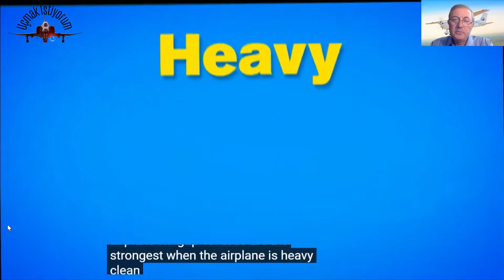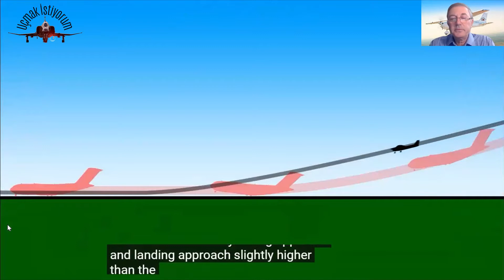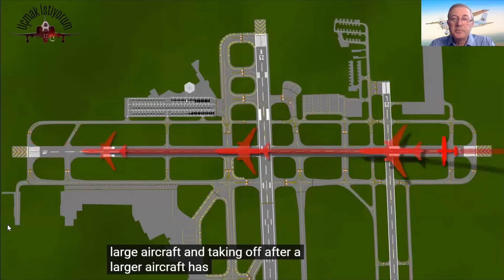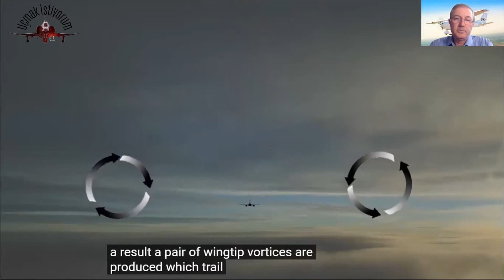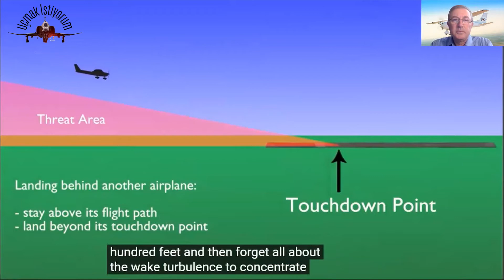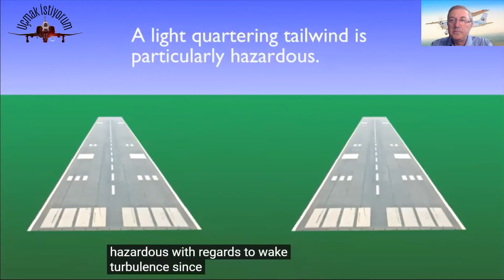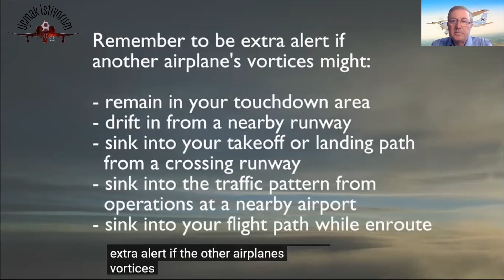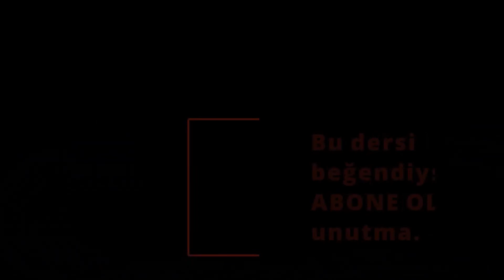✈𝐕𝐎𝐑𝐓𝐄𝐊𝐒 𝐍𝐄𝐃İ𝐑- 2 (İngilizce Videolar): Wake Turbulence, Wake Vortex, Wing Tip Vortex Nedir?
Principles of Flight / Aerodynamics / Vortex 2.Bölüm : Vortex Nedir - Vorteks Nedir - Kanat Ucu ve Firar Kenarı Girdapları Nedir? Wake Turbulence, Wake Vortex, Wing Tip Vortex, Trailing Edge Vortices Ne demektir?

Bu video içeriğinde uçakların oluşturduğu kanat ucu girdapları ve bunlardan nasıl kaçınılması gerektiği detaylı bir şekilde anlatılmıştır. Uçaklar kanatlarının ucundan hava girdapları oluşturur ve bu girdaplar büyük uçaklarda daha belirgindir. Bu durum özellikle ağırlıklı, temiz konfigürasyonda ve düşük hızda (kalkış ve iniş anlarında) geçerlidir. Kanat ucu girdapları genellikle 300 ila 500 feet dakika hızla aşağı doğru hareket eder ve yaklaşık 900 feet aşağısında düzleşir ve zamanla dağılır.

Uçaklar bu girdaplara maruz kaldığında ani türbülans ve kontrolsüz dönüşler yaşayabilirler. Bu nedenle büyük uçakların kalkış ve iniş rotalarından uzak durmak, veya bu rotaları kullanacaksa kalkıştan önce veya inişten sonra belirli bir süre beklemek önemlidir. Ayrıca, uçuş sırasında ve trafik deseninde de dikkatli olunmalıdır çünkü başka uçakların girdapları da risk oluşturabilir. Bu video, pilotların bu gizli tehdidi nasıl görselleştirebileceklerini ve kaçınabileceklerini öğretmek için detaylı bilgiler sunar.

- *Wake Turbulence Tanımı:* Her uçağın havada uçarken arkasında bıraktığı türbülans olarak tanımlanan wake turbulence, su üzerinde bir hızlı tekne geçtiğinde oluşan dalgalar gibi, uçakların kanat uçlarından kaynaklanan spirallerle oluşur.

- *Vorteks Gücü:* Uçağın ağırlığı, hızı ve yapılandırmasına bağlı olarak wingtip vortices'in gücü değişir. En güçlü vorteks, uçak maksimum ağırlıkta, temiz bir konfigürasyonda ve yavaş hızda uçarak yüksek bir saldırı açısı gerektirdiğinde oluşur.

- *Wake Turbulence'ten Kaçınma Yöntemleri:* Wake turbulence'ten kaçınmak için; diğer uçakların uçuş yolunun altından uzak durmak, kalkış öncesi büyük bir uçağın kalkış noktasından önce kalkmak, ve iniş sırasında diğer uçağın iniş noktasını aşmak önerilir.

- *Havacılık İletişimi:* Havacılık kontrol otoritesi (ATC), uçuş esnasında wake turbulence ile ilgili bilgi verir ancak bu durumun önlenmesi tamamen pilotun sorumluluğundadır. Pilotlar, gerektiğinde go-around yapmaktan çekinmemelidir.

- *Jet Wash ve Rotor Wash:* Hafif uçakların, jet uçakları ve helikopterlerin arkasında oluşturduğu jet wash ve rotor wash gibi türbülanslara karşı dikkatli olunmalıdır. Bu tür durumlarda, yeterli mesafelerin bırakılması önerilir.

*Videoda ki önemli noktalar şunlardır:*
✈️ Wake türbülansı, uçağın kanat uçlarında oluşan girdaplar nedeniyle meydana gelir.
🌪️ Büyük uçaklar daha güçlü wake türbülansı oluşturur.
🚧 Wake türbülansı, kalkış ve iniş sırasında özellikle tehlikelidir.
⚠️ Wake türbülansını önlemek için büyük uçağın uçuş yolundan uzak durun.
🚁 Uçakların yanı sıra helikopterlerin de wake türbülansı oluşturduğu unutulmamalıdır.

*Videodaki ana konu başlıkları ve zaman damgaları:*
- *(00:00)* Giriş
- *(01:06)* Wake Turbulence Nedir?
- *(02:09)* Wingtip Vortices'in Gücü
- *(03:16)* Wake Turbulence'ten Kaçınma Yöntemleri
- *(04:45)* Wake Turbulence ile Karşılaşma Durumunda Yapılması Gerekenler
- *(06:17)* Vortekslerin Davranışı ve Düşme Hızı
- *(09:05)* Uçuş Yolu Üzerindeki Tehditler
- *(10:43)* ATC İletişimi ve Pilot Sorumluluğu
- *(11:47)* Jet Wash ve Rotor Wash ile İlgili Dikkat Edilmesi Gerekenler

Audionautix adlı sanatçıya ait Rock Intro 3, Creative Commons Atıf 4.0 kapsamında lisanslanmıştır.
Audionautix adlı sanatçıya ait Delusion 32, Creative Commons Atıf 4.0 kapsamında lisanslanmıştır.